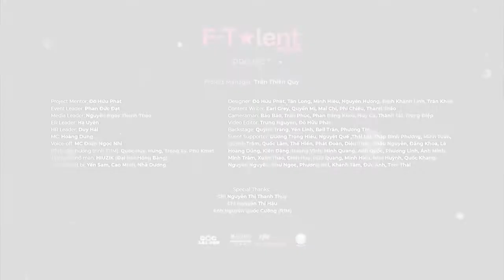CHUNG KẾT F-TALENT 2020 | RECAP VIDEO | COCTV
F-TALENT 2020 | CÙNG NHAU NHÌN LẠI MỘT MÙA GIẢI THẬT BÙNG NỔ
💜 F-Talent 2020 là cuộc thi tìm kiếm những tài năng, kết nối những nhân tố đặc biệt đến từ hàng nghìn Tân sinh viên K16 Đại học FPT TP.HCM, được tổ chức và truyền thông bởi Câu lạc bộ Truyền thông Cóc Sài Gòn (Phòng CTSV ĐH FPT TP.HCM).
Trải qua ba vòng thi đầy cam go, cuối cùng cuộc thi F-Talent 2020 đã tìm ra chủ nhân của những danh hiệu cao quý:
🥇 Giải Quán Quân: Trần Tử Đan - Nguyễn Bùi Ngọc Tuyết Hà (tiết mục Tìm - song ca)
🥈 Giải Á Quân: Đào Quý Quân (tiết mục Đi đâu để thấy hoa bay - band)
🥉 Giải Quý Quân: Hoàng Quốc Đạt (tiết mục Lạc trôi - đơn ca)
🏅 Giải Ấn Tượng: Thái Võ Quốc Huy (tiết mục Canon Rock - guitar)
🎖 Giải Bình Chọn: Nhóm Efinity (tiết mục The Last - nhảy)
Lại một mùa tìm kiếm tài năng trong thế hệ tân sinh viên trường F đã trôi qua. Ban Tổ Chức F-Talent 2020 xin gửi lời cảm ơn các quý thầy cô, các vị khách mời và khán giả vì thời gian qua đã theo dõi, ủng hộ chương trình nhiệt tình.
Ngay bây giờ, ta hãy cùng sống lại với những khoảnh khắc đẹp của Đêm Chung kết qua đoạn video ngắn sau. Nhớ tag tên bạn bè nếu trông thấy họ trong video nhé!
🔮 F-TALENT 2020 | OUR TALENT IS TO MAKE YOURS SHINE 🔮
Project Leader: 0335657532 (Thiên Quý)